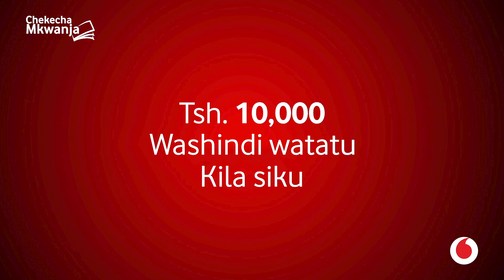AGIZO LA WAZIRI MABULA LATEKELEZWA HARAKA, KAMISHNA WA ARDHI AZUNGUMZA-" TUNAMSHUKURU RAIS SAMIA"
Wizara ya Ardhi mkoa Dar es salaam imeendelea kutekeleza agizo la waziri Mwenye dhamana ya Wizara hiyo Dr. Angelina Mabula ambaye ameagiza kuendeshwa kwa clinic za elimu ya Ardhi katika maeneo mbalimbali jijini Dar es salaam na Tanzania Kwa ujumla

Akizungumuza Katika viwanja vya shule ya msingi Bunju, Kamishina wa Ardhi Msaidizi mkoa wa Dar es salaam Bw. Idrisa Kayera amesema Zoezi hilo limekua na mafanikio makubwa ambapo linaambana na Utoaji elimu na utatuaji wa changamoto na migogoro yote ya Ardhi na viwanja katika kata na viunga vyote vya Jiji la Dar es salaam.

 Kamishina Kayera amesisitiza kuwa zoezi la upatikanaji wa Hati za viwanja Sasa ni rahisi na haraka hivyo wananchi wasisite kulipia gharama za umilikishwaji Ardhi ili kuzipa thamani Ardhi zao Kwa  maendeleo yao na taifa Kwa ujumla.